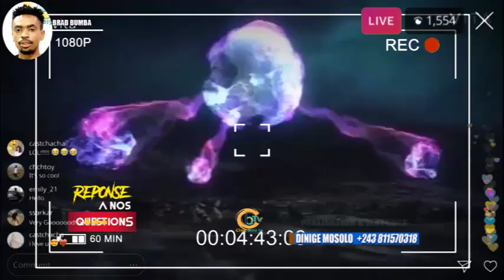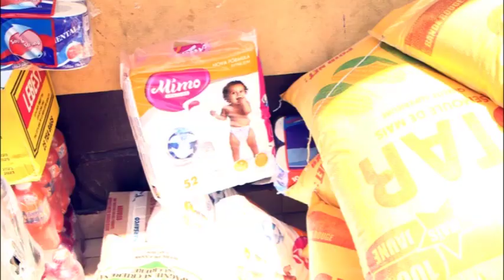EZA YAKOYINDA BOYOKA ORIGINE YA "ALLÔ" BA ESPRIT MALÉFIQUE YA BA FAU PASTEUR BAZO DÉTRUIRE MONDE